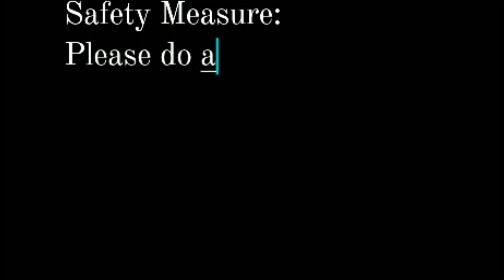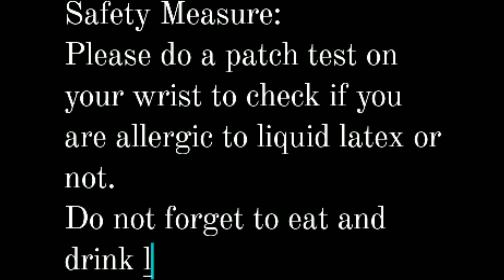Stitched Pinned Mouth Tutorial | SFX Makeup | Eesha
Hello guys!! I am so excited about this video I have created for you guys. This is my first attempt in special effects/ prosthetic I hope you guys will like it.

This video was an inspiration from a fellow You Tuber Karolina Maria ♥

Product Used:
Kryolan Liquid Latex
NYX Professional Makeup Total Control Drop Foundation - 09 Medium Olive
Kryolan Hydro Fix Blood
Kryolan Suparcolor
Kryolan HD Blood - Dark Venous

Music copyright:
Hangin with the Worms by Doug Maxwell/Media Right Productions
OB1 by RalphReal

I edit my videos on Filmora

Eesha ♥